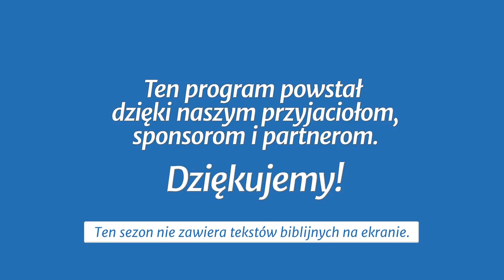Studium biblijne - 389 (10) (2018-09-08): Trzecia podróż misyjna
Studium biblijne lekcji Szkoły Sobotniej (sezon 30) z 8 września 2018 r., pt. „Trzecia podróż misyjna”. Na podstawie kwartalnika „Lekcje Biblijne 3/2018”: Wilson Paroschi, „Dzieje Apostolskie”.

STUDIUM BIEŻĄCEGO TYGODNIA: Dz 18,24-19,40; 20,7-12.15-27; 2 Kor 4,8-14; Dz 21,1-15.

TEKST PRZEWODNI: „Lecz o życiu moim mówić nie warto i nie przywiązuję do niego wagi, bylebym tylko dokonał biegu mego i służby, którą przyjąłem od Pana Jezusa, żeby składać świadectwo o ewangelii łaski Bożej” (Dz 20,24).

W STUDIUM UDZIAŁ BIORĄ: Piotr Stachurski (prowadzący), Piotr Wiszniewski, Władysław Kosowski.